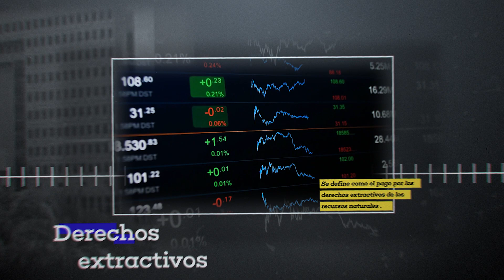¿Qué es un royalty minero? | Te lo explico en un minuto | Media UC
Hoy las grandes empresas mineras pagan un impuesto para la extracción de minerales como el cobre en Chile. Sin embargo, este impuesto está en discusión ya que un nuevo proyecto de "royalty minero" fue presentado en el congreso.

Somos Media UC, medio digital/audiovisual de la Pontificia Universidad Católica de Chile. Tenemos como misión la divulgación de contenido que sea relevante para la sociedad y el país.